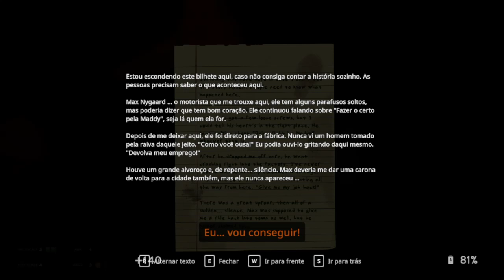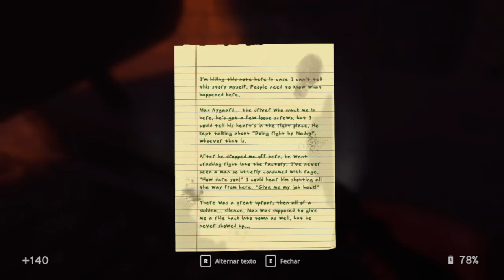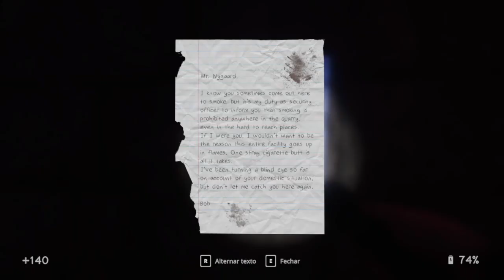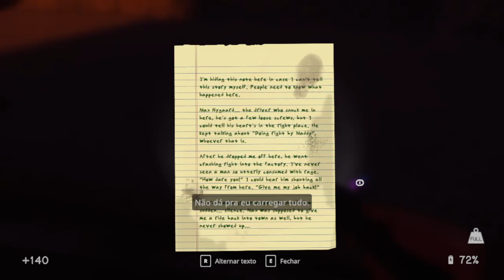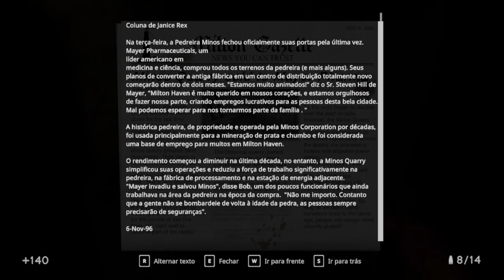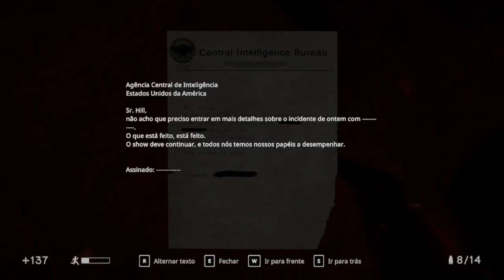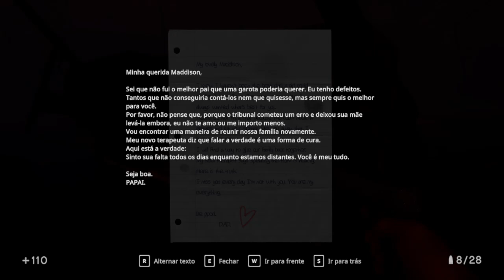IN SOUND MIND - Curando Máx !!! - Gameplay em Português (PT-BR) #11